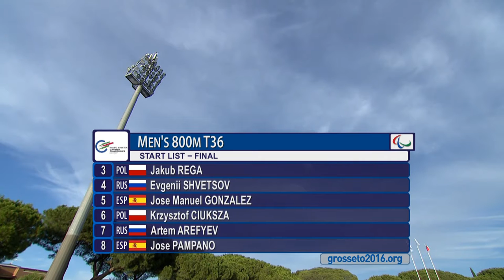Men's 800 m T36 | final | 2016 IPC Athletics European Championships Grosseto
Gold: SHVETSOV Evgenii, Russia
  Silver: AREFYEV Artem, Russia
  Bronze: CIUKSZA Krzysztof, Poland

For more information on the 2016 IPC Athletics European Championships Grosseto, please

  The 2016 IPC Athletics European Championships will take place in Grosseto, Italy, between 10-16 June. More than 600 athletes from 36 countries will contest 171 medal events in Grosseto in what is the last major regional competition ahead of September’s Paralympic Games in Rio.